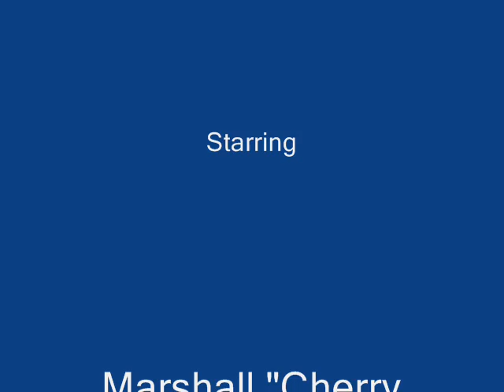Cranberry River Monster Brook Trout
Cranberry River West Virginia. Monster Brook Trout. This is a real Big Brook Trout.